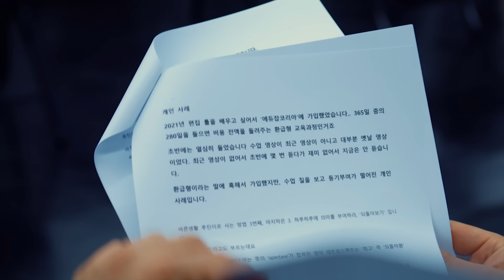꿈의교회 주일설교 l [분별_Where.3] 같은 장소, 다른 교육 l 김학중 목사 사무엘상 설교 _ 2023년 1월 8일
[2023년 1월 8일 주일예배 스토리텔링 강해 설교]

* 설교제목 : [분별_Where.3] 같은 장소, 다른 교육
* 설교본문 : 사무엘상 2:17-18

* 김학중 목사 저서 「the Day : 당신을 만난 날」 구입 링크